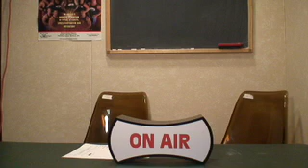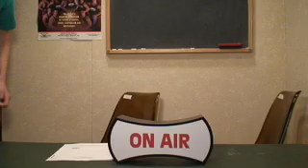Don and Murph January Movie Preview Show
Don and Murph talk about the new movies coming to theatures this January.

January 2008

January 2
- The Killing of John Lennon (NY)

January 4
- One Missed Call (Warner Bros.)

January 9
- Woman on the Beach (NY)

January 11
- 27 Dresses
- First Sunday
- In the Name of the King: A Dungeon Siege Tale
- The Pirates Who Don't Do Anything - A VeggieTales Movie
- Summer Palace (limited)

January 18
- Cassandra's Dream (limited)
- Cloverfield
- Day Zero (limited)
- Mad Money
- Still Life (NY)
- Taxi to the Darkside (NY, LA)
- Teeth (NY, LA)

January 23
- U2 3D (limited)

January 25
- 4 Months, 3 Weeks, 2 Days (limited)
- The Air I Breathe (NY, LA; expands: Feb. 1)
- Be Kind Rewind (limited)
- How She Move
- How to Rob a Bank (limited)
- Meet the Spartans
- Rambo
- Seed
- Trailer Park Boys: The Movie (NY, LA)
- Tropa de Elite (Elite Squad) (limited)
- Untraceable

January 30
- The Silence Before Bach (NY)

January 31
- CJ7 (limited)